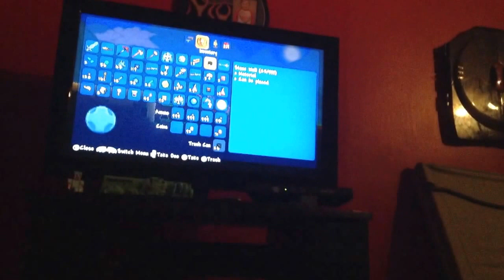1st day in terreia